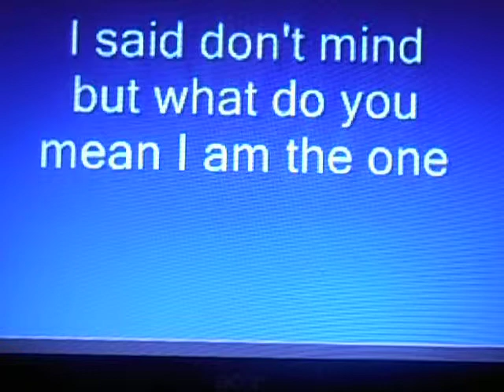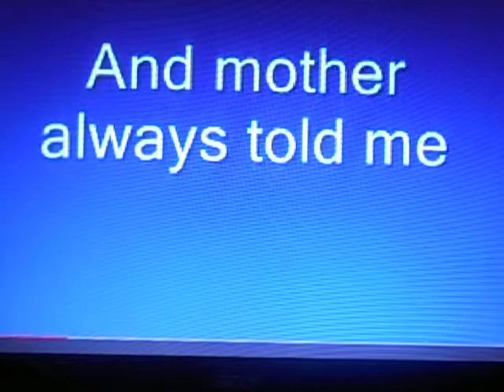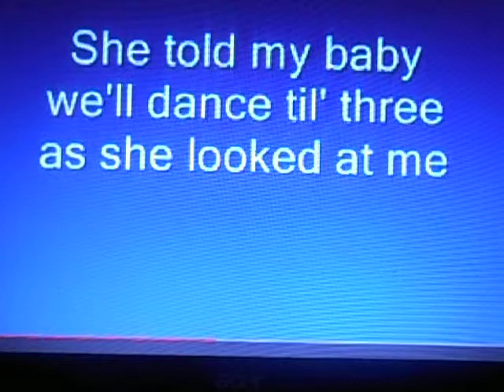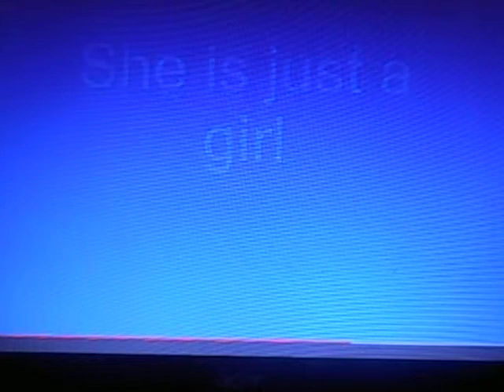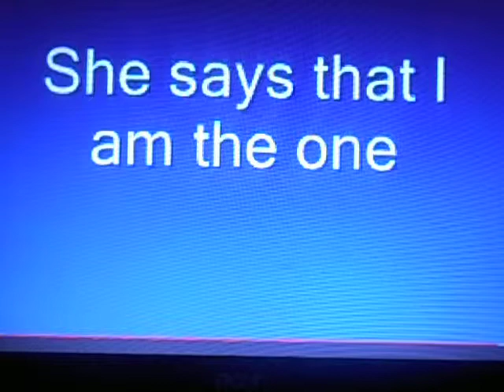DSCN2367 (BILLIE JEAN) ORIGINALLY SUNG BY MICHAEL JACKSON.THIS IS MY KARAOKE ATTEMPT WITH LYRICS.